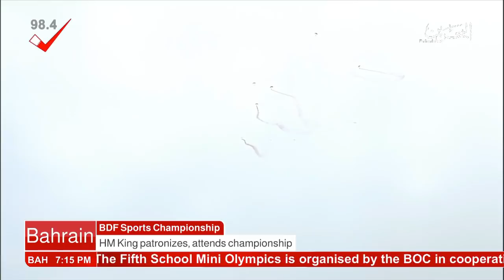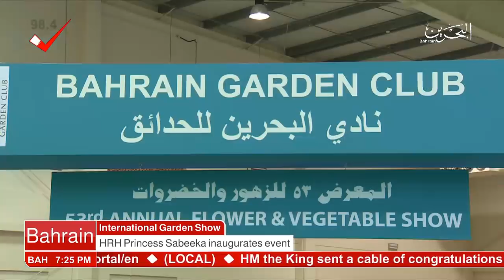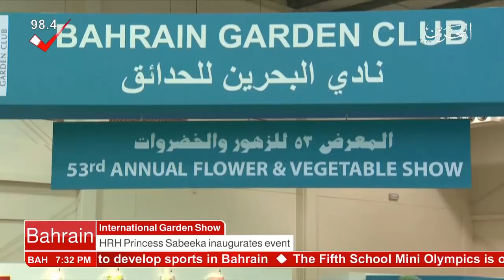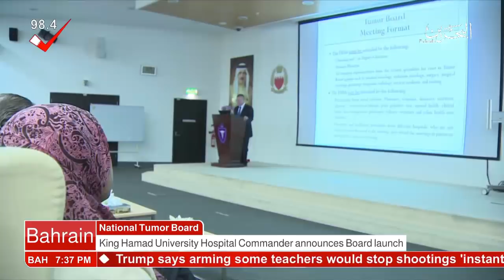Bahrain English News Bulletins 22-02-2018